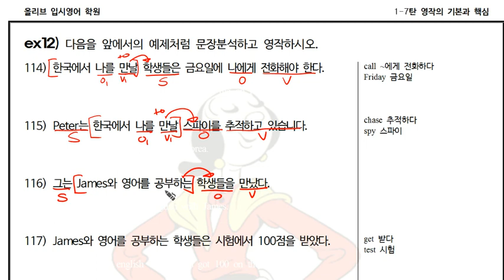1-2탄_분석_116.mp4